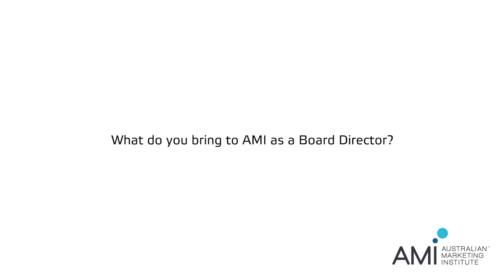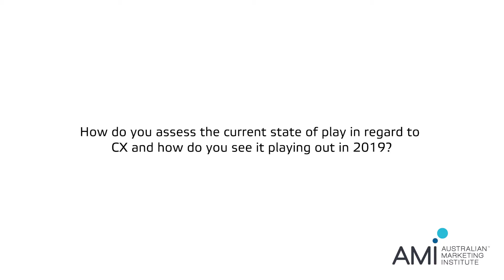Interview with AMI's Board Director, Andrew Thornton